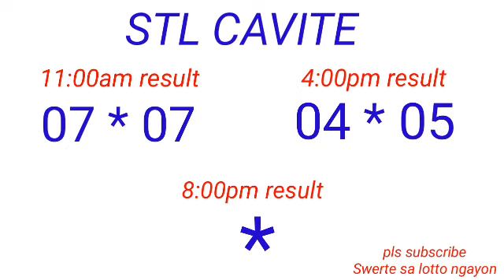STL - CAVITE January 2, 2023 2ND DRAW RESULT